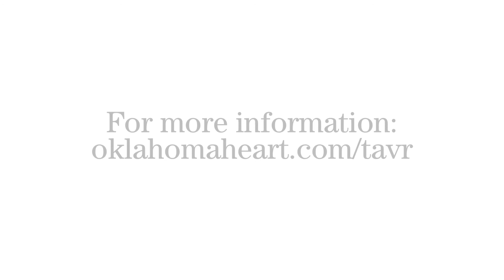10th Successful TAVR Procedure Performed at Oklahoma Heart Institute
Oklahoma Heart Institute has successfully completed its tenth Transcatheter Aortic Valve Replacement (TAVR) procedure. The first and second TAVRs at OHI were performed May 2 and the tenth TAVR was completed July 26.  TAVR is a minimally invasive, life-saving procedure for patients with aortic stenosis who would be considered too high a risk for traditional open heart procedures.